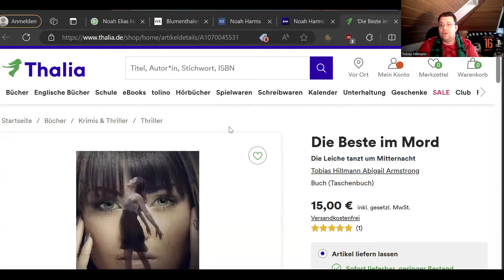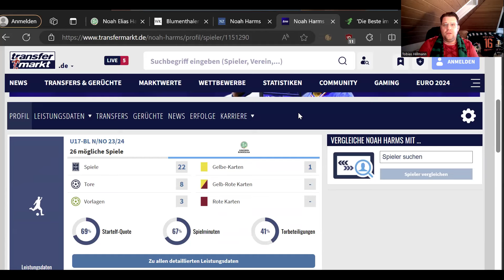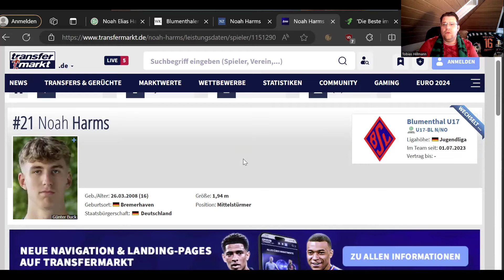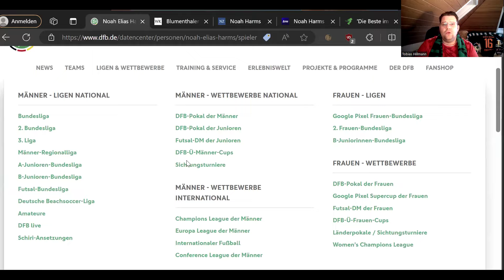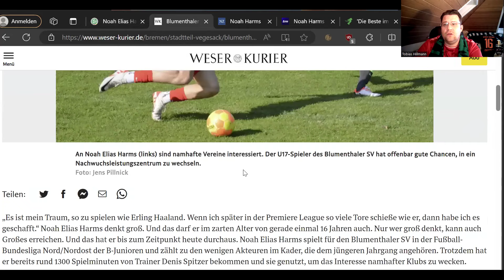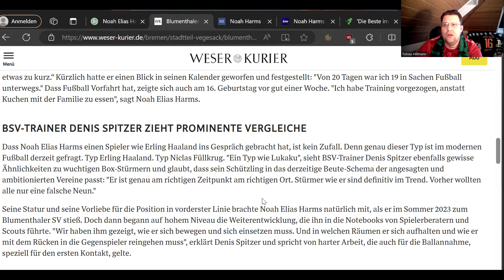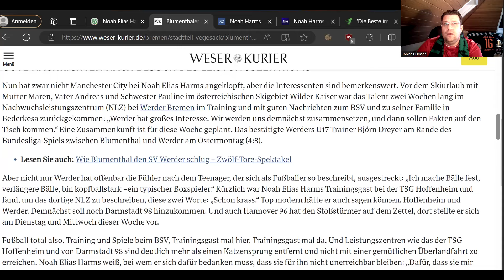Transfernews: Mittelstürmer Juwel "Noah Harms" wechselt von Blumenthaler SV zum U17 SV Werder Bremen